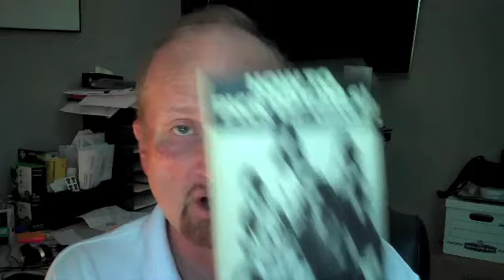JC's Daily Dose - Monday, July 11th, 2011